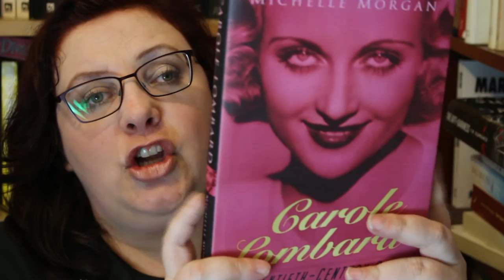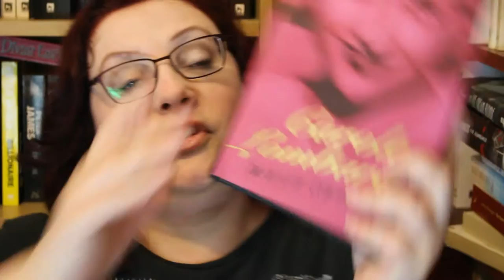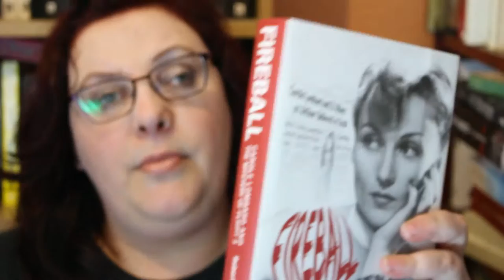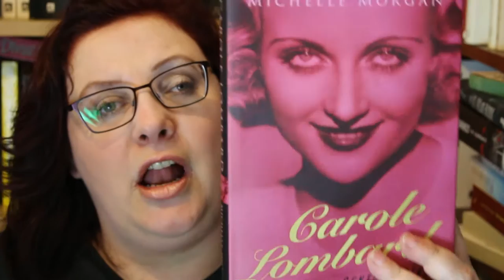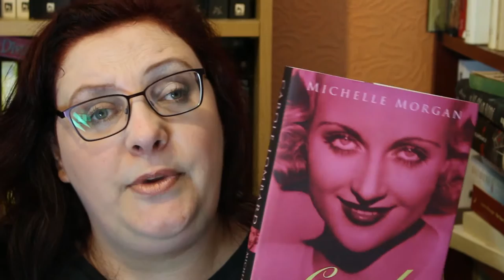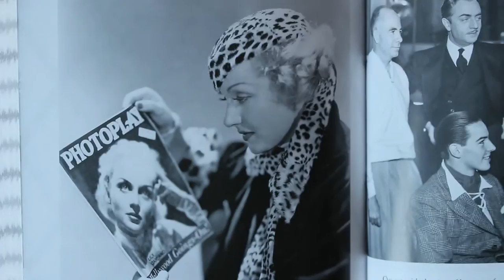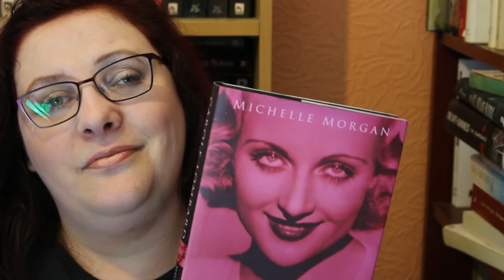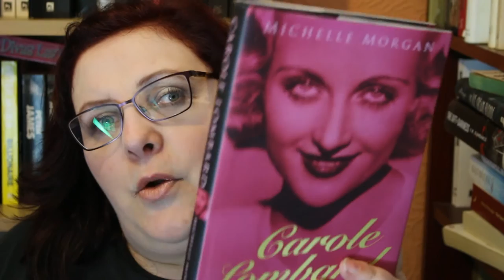Carole Lombard Twentieth Century Star - Michelle Morgan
Biography of the film star by Michelle Morgan published by The History Press